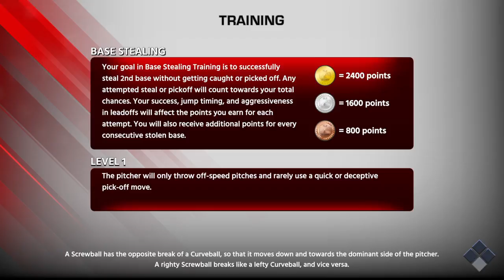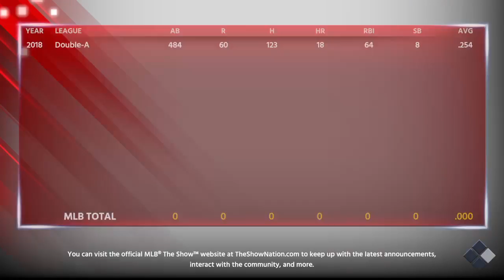MLB THE SHOW RTTS #2